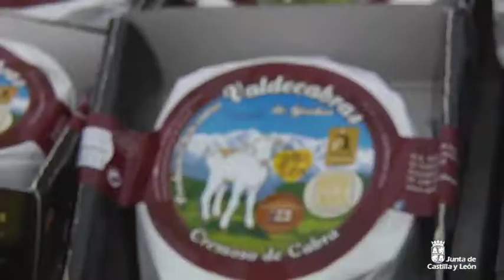Queseria Valdecabras. Ávila Mágica